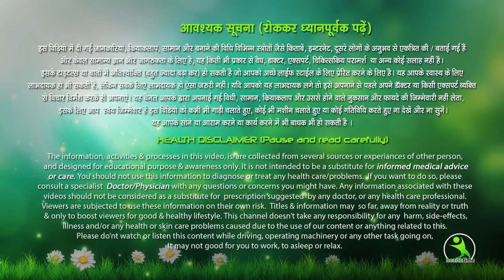आपके 100% देने के बाद भी आपसे घरवाले खुश क्यों नहीं होते | Your family not happy even your 100% ???